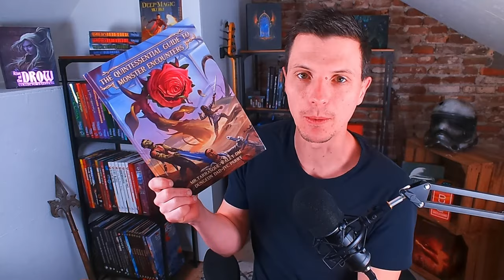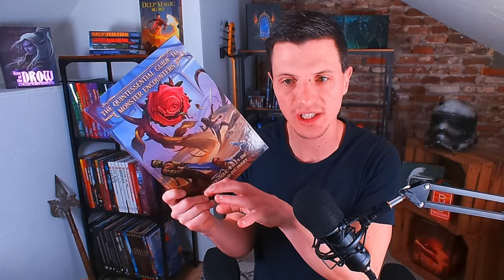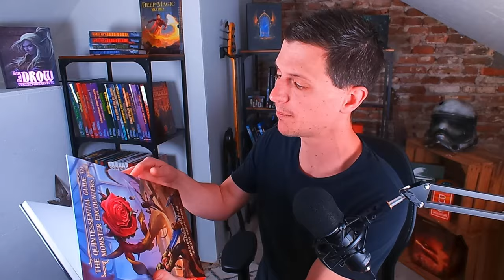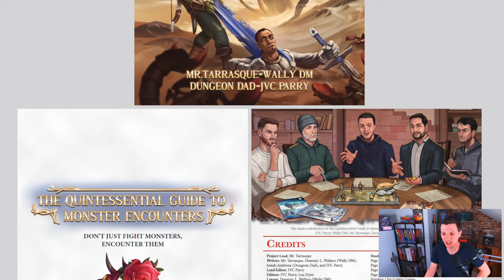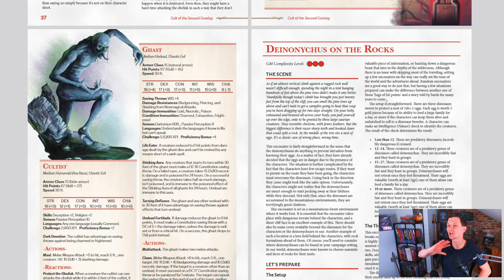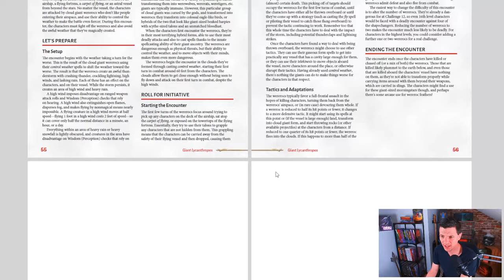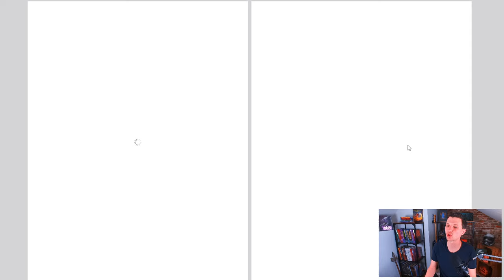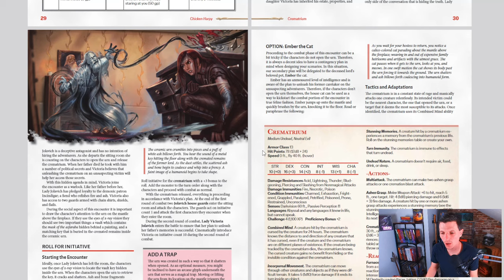Physical copies of The Quintessential Guide to Monster Encounters!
They have arrived. At least the EU copies of the Quintessential Guide to Monster encounters for 5th edition are at my doorstep, and I'm getting ready to start shipping them to backers. The rest of the world is going to have to wait for the ship to arrive in the USA. Thanks @WallyDM @DungeonDad for this:

0:00 intro
0:29 Where to get it?
3:10 What is it?
7:47 The PDF
17:28 Wrapping up